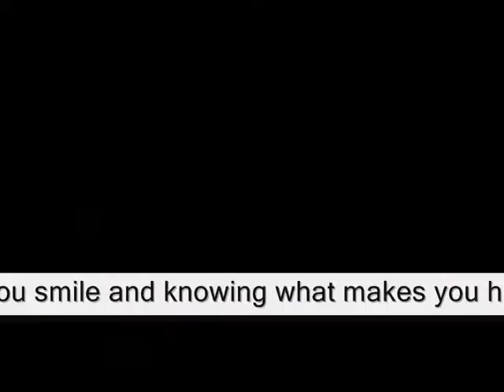Happiness is Seeing you smile and knowing what makes you happy,